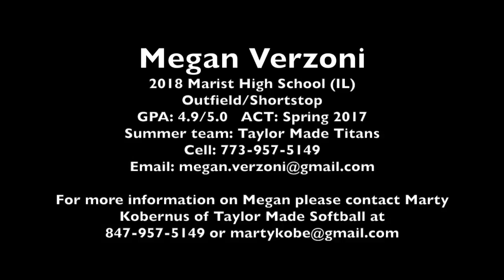Megan Verzoni Recruiting Video